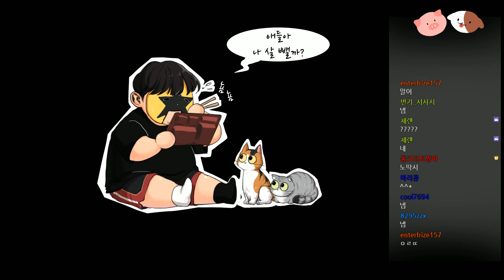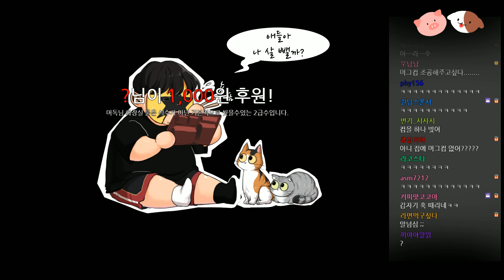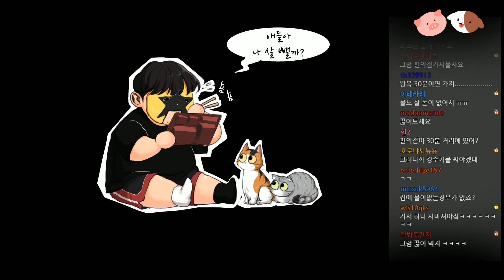[노가리][1] 2018년 3월 18일 노가리